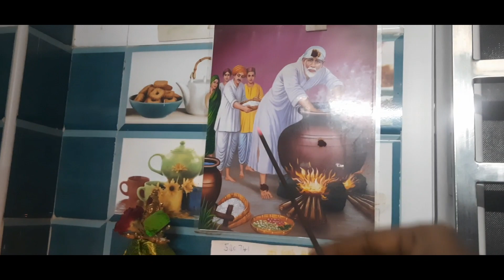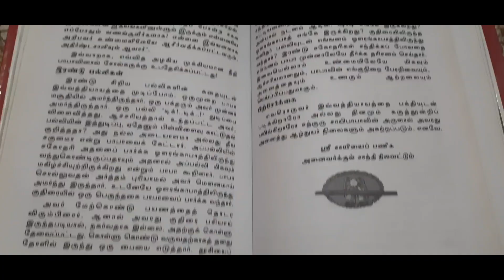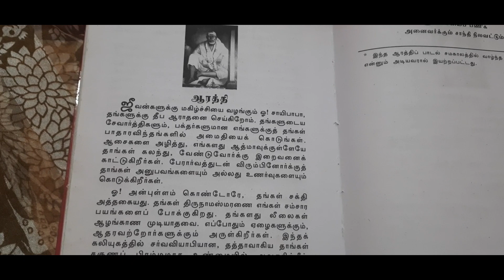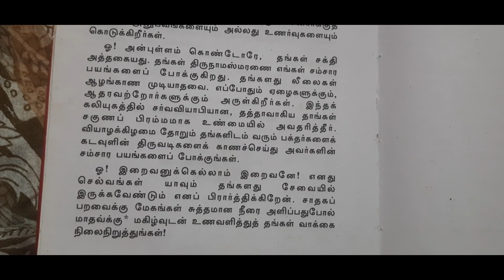பிரம்ம முகூர்த்த பூஜை நீங்களும் செய்யலாம் வாங்க முப்பத்து முக்கோடி தேவர்களின் ஆசியைப் பெற#devotion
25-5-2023 அன்று நான் செய்த பூஜையின் இந்த வீடியோ பதிவு உங்களுக்கு தெரிவித்து உள்ளேன் மிகவும் எளிமையான இந்த பூஜையை நீங்கள் செய்வதன் மூலம் உங்களுடைய கஷ்டங்கள் அனைத்தும் விலகி ஓடிப்போகும் மகாலட்சுமியின் அருள் கடாட்சம் உங்களது இல்லத்தில் கண்டிப்பாக நிலவும் உங்களுக்கு இருக்கிற கஷ்டங்கள் அனைத்தும் நீங்கும் நல்ல ஒரு நிலைமைக்கு நீங்கள் கண்டிப்பாக வருவீங்க தினமும் 5 மணிக்கு நாம் செய்யப் போகின்ற இந்த பூஜை உங்களுடைய வாழ்வில் ஒரு மிகப்பெரிய மாற்றத்தை உருவாக்கும் தாராளமாக 5 மணிக்கு நாம் இந்த பூஜையை செய்யலாம் ரொம்ப எளிய முறைதான் பூ பழம் பிரசாதமாக ஏதாவது எளிய முறையிலான இரண்டு பழங்களும் வெற்றிலை பார்க்கோ இல்லனா கல்கண்டு ஏதாவது ஒன்று வைத்து மனதார கடவுளை நினைத்து பிரபஞ்சத்திற்கு நன்றியை சொல்லி கடவுளுக்கு நன்றியை சொல்லி இந்த பூஜையை நீங்க செய்யுங்க கண்டிப்பா உங்க வாழ்வில் வளமும் நலமும் பெற்று நீடுழி வாழ்க. முதல் தீபமாக பிள்ளையாருக்கும் இரண்டாவது தீபமாக குலதெய்வத்திற்கும் மூன்றாவது தீபமாக மகாலட்சுமிக்கும் நான்காவது தீபமாக லட்சுமி குபேரருக்கும் ஐந்தாவது தீபமாக சாய்பாபா விற்கும் ஆறாவது தீபமாக முப்பத்து முக்கோடி தேவர்கள் சங்கமிக்கும் காமதேனுவிற்கும்காமதேனுவுக்கும் அஷ்டலட்சுமிகள் கூடிக் கொண்டிருக்கும் வெள்ளி விளக்கில் நம் நாம் ஏற்றும் இந்த ஏழு தீபம் ஆனது நம் வாழ்வில் ஏழ்மையே இல்லாத ஒரு நிலைமையை உருவாக்கும் மிகவும் நம்பிக்கையுடன் நீங்கள் செய்ய கண்டிப்பா நற்பலன அடைவீங்க உங்களுக்கு இந்த வீடியோ பிடிச்சிருக்கு அப்படின்னா எனக்கு லைக் அண்ட் ஷேர் கமெண்ட் பண்ணுங்க அதுவும் இல்லாமல் உங்களுடைய உங்களுக்கு விருப்பம் இருக்கு அப்படின்னா உங்களுடைய பூஜை அறையை ஒரு போட்டோ எடுத்து என்னுடைய காண்டாக்ட் நம்பருக்கு நீங்க அனுப்பிச்சிங்கனா நம்ம சேனல்ல ஒளிபரப்பு செய்யப்படும் மத்தவங்களுக்கு பூஜை செய்ய இது ஒரு என்ன சொல்றது ஒரு மிகப்பெரிய ஒரு உத்வேகமாக அமையும் அதற்கு நீங்களும் ஒரு அடிகளாய் இருப்பீர்கள் என்பதை நான் மனசார தெரிவிச்சுக்குறேன் divinevideo poojai brahmamuhurtam muhurtam saimiracle Mahalaxmi Puja#trending video#pircdefense al videos vijaytv my contact number please subscribe 👍 support my channel 🙏